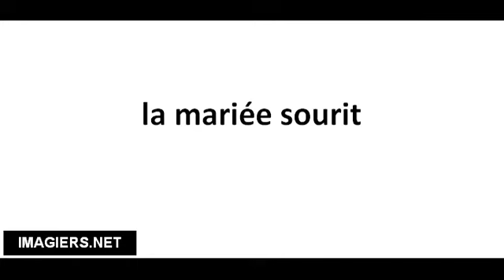Richtig Aussprechen # la mariée sourit